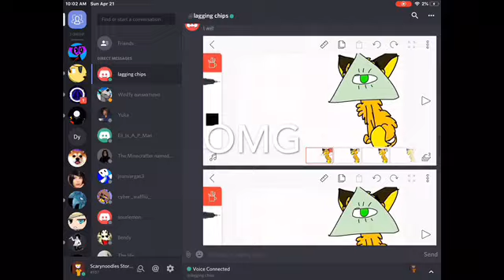Exposing Lagging chips greatest secret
Omg, omg, please tell everyone you know Lagging chips is coming for me help
Record as talking to Lagging on Discord
Lol